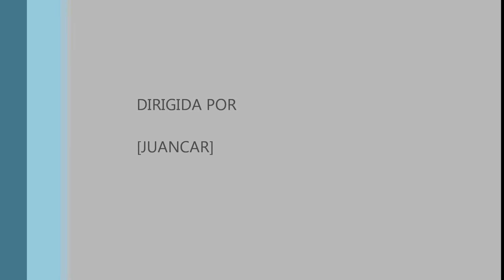benicadell 6-4-2014 ALAKRANA BTT